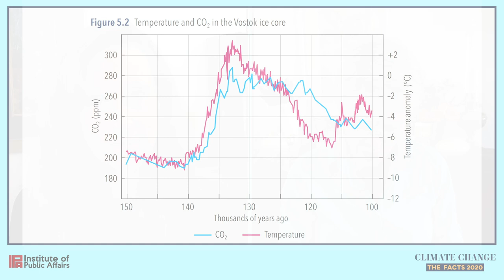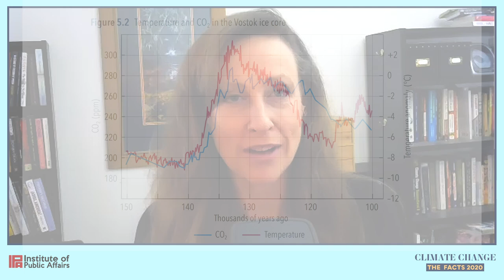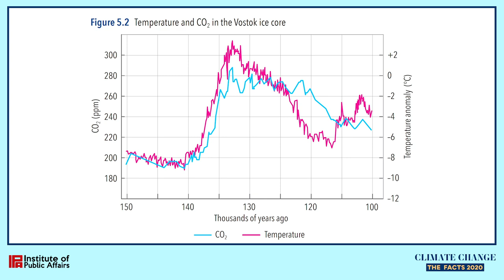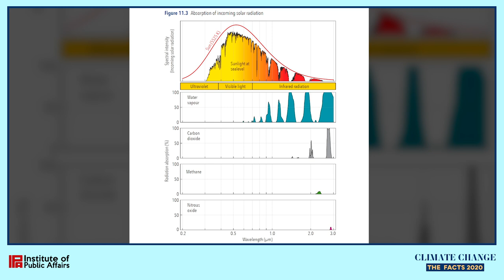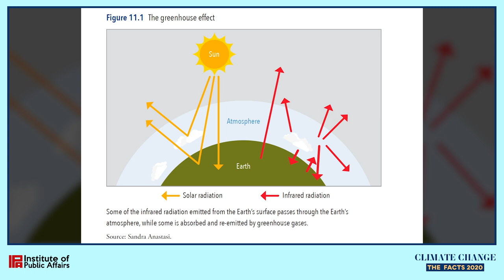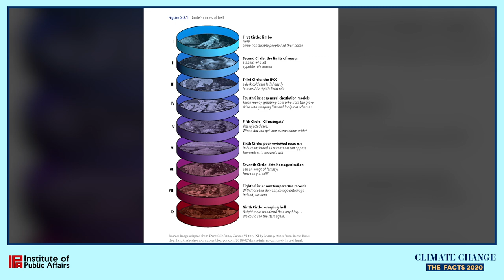Dr Jennifer Marohasy Speaks With Jo Nova On Climate Change: The Facts 2020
Join Jo Nova and Dr Jennifer Marohasy, former Director of the Australian Environment Foundation and current Senior Fellow at the Institute of Public Affairs, as they discuss all things Climate Change: The Facts 2020 - the definitive guide to the latest international research and analysis on climate change science and policy.

Together Jo and Dr Marohasy explore key chapters of the book by leading scientists including Richard Linzen, Geoffrey Duffy, Hendrik Svensmark and Peter Ridd. These contributors, as Dr Marohasy explains, are why Climate Change: The Facts 2020 is vital in critiquing the current climate science and challenging the catastrophist narrative that pervades national and global climate organisations.